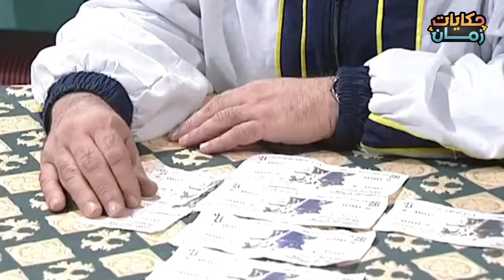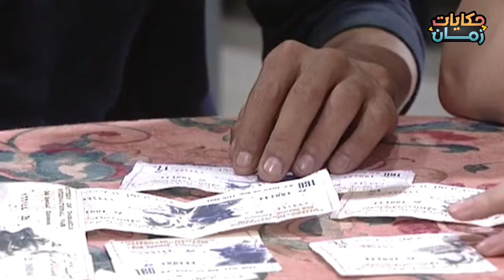مسلسل مبروك الحلقة 24 - HD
مسلسل_مبروك
من بطولة ،
رفيق السبيعي نبيلة النابلسي عبدالمنعم عمايري
عمر حجو سلاف فواخرجي وفاء موصللي